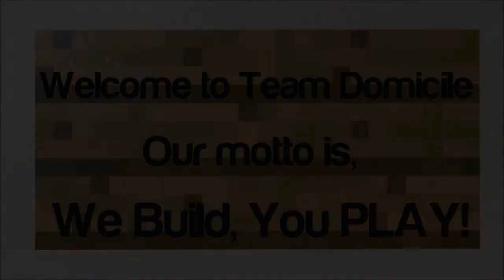Team Domicile: Minecraft Xbox 360 - Cops and Robbers w/friends "COPS WIN"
Team Domicile,
Hello! Welcome to Team Domicile or the Dom's. We build any mini-game you can think of ranging from Hunger games to Call of Duty! IGN: CraftxWolf.